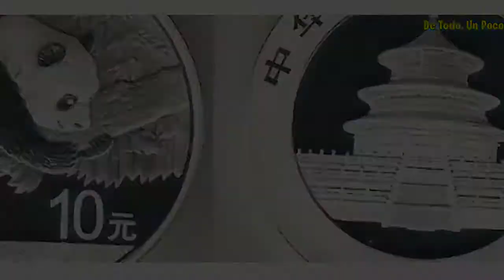Cosas sobre MÉXICO que nadie conoce y te SORPRENDERÁ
México es un país importante en cuanto a influencia económica y cultural se refiere, en América latina y   el mundo.
Aún así hay muchos otros datos increíbles sobre este interesante país.

Por eso,
Hoy te presento, ...

12 datos increíbles sobre México que lo hacen un país único